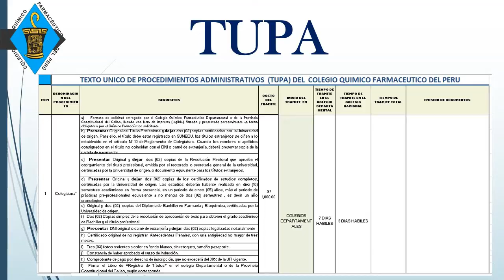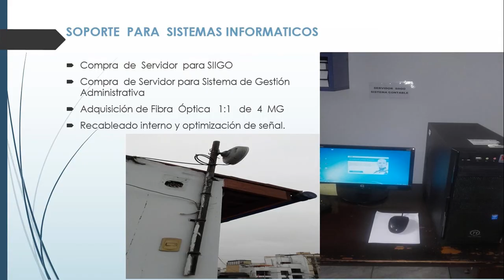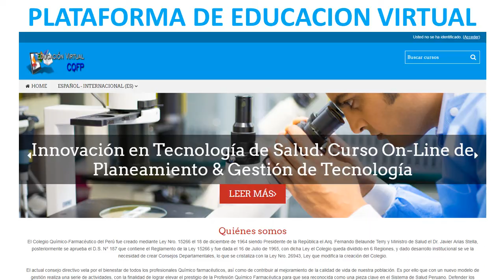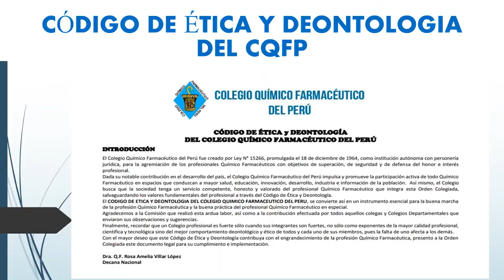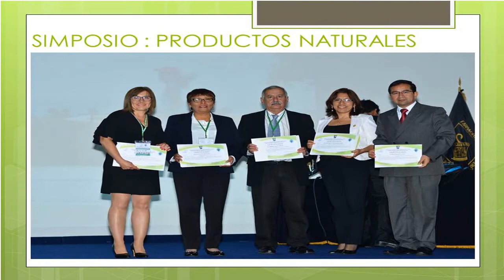Logros Gestión 2016 - 2017 CQFP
Las Actividades y eventos más relevantes llevados a cabo por el Consejo Directivo Nacional presidida por la Decana Nacional, Dra. Amelia Villar López. Durante los años 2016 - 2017.

En bienestar de la Comunidad Farmacéutica, El Consejo Directivo agradece la confianza de todos los colegiados en el transcurso de su gestión logrando un significativo avance en la profesión Farmacéutica.

La unión entre todos los sectores y a nivel nacional permitirá defender y posicionar la profesión. Sigamos avanzando !!!